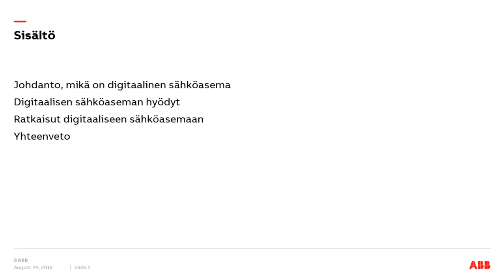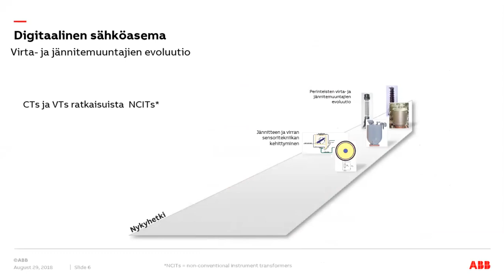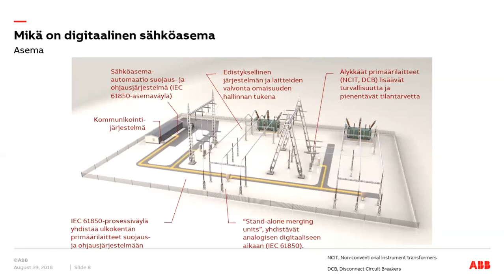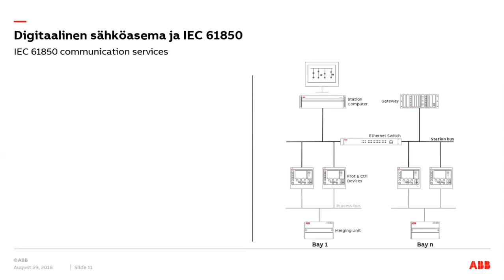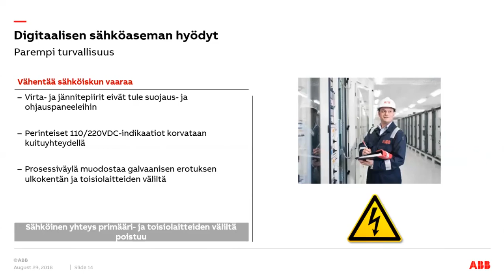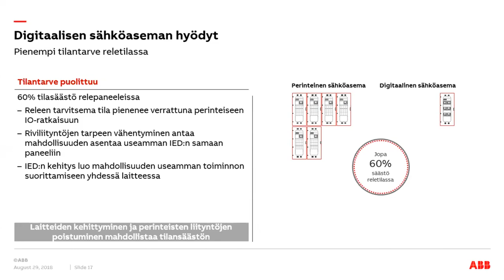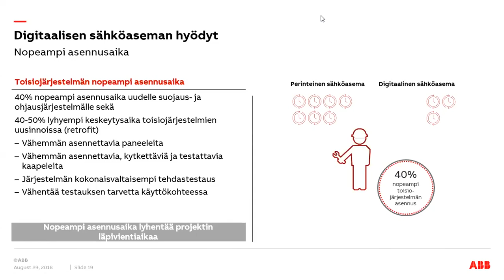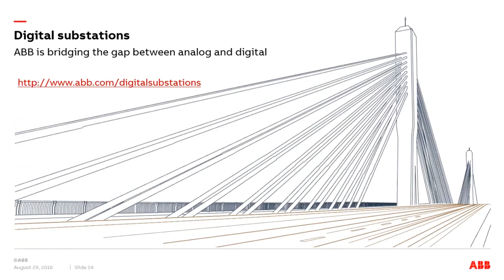Webinaaritallenne: Digitaalinen sahkoasema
Digitaalisuus mullistaa energia-alaa. Laitteista saatavan tiedon määrä kasvaa ja tiedonsiirto tapahtuu yhä enemmän väyläpohjaisia ratkaisuja käyttäen. Digitaalinen sähköasema on vastaus tämän päivän sähköverkon haasteisiin. Asiantuntijana myyntipäällikkö Asko Nappari ABB:ltä.